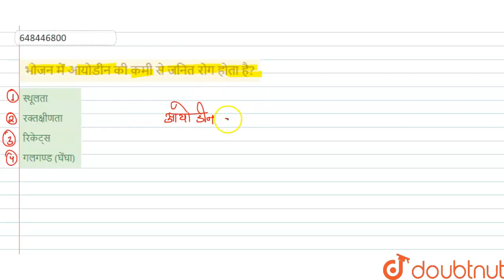भोजन में आयोडीन की कमी \nसे जनित रोग होता है? | CLASS 14 | प्रैक्टिस मॉडल टेस्ट पेपर 11 | ENVIRO...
भोजन में आयोडीन की कमी \nसे जनित रोग होता है?
Class: 14
Subject: ENVIRONMENTAL STUDIES
Chapter: प्रैक्टिस मॉडल टेस्ट पेपर 11
Board:CTET

👉 Have Any Query? Ask Us.